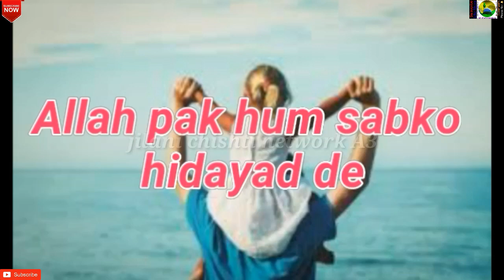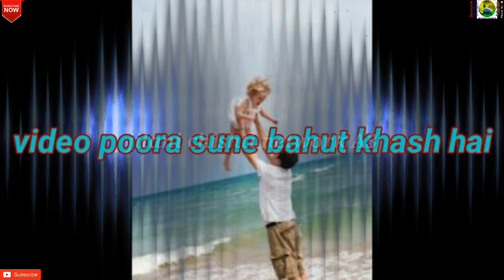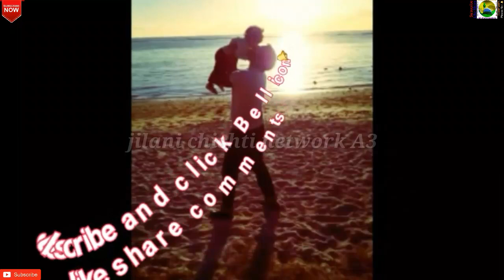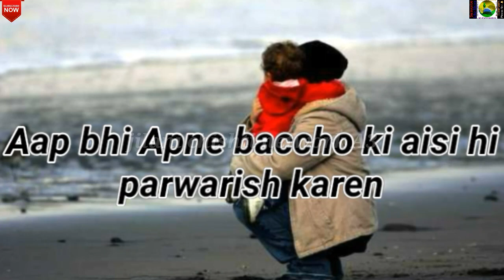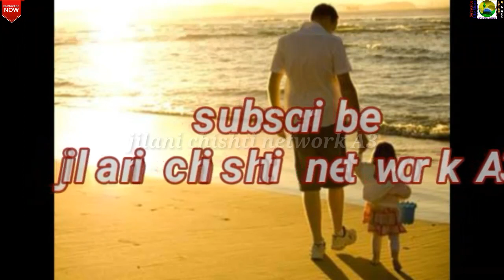Aulad ki acchi parwarish kaise karen asaan tarika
औलाद की अच्छी परवरिश कैसे करें असान तरीका